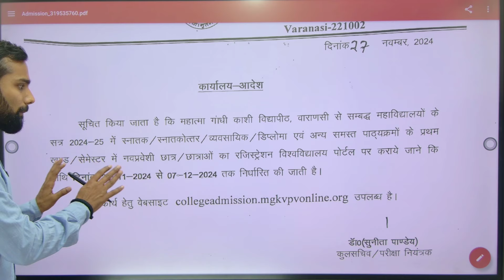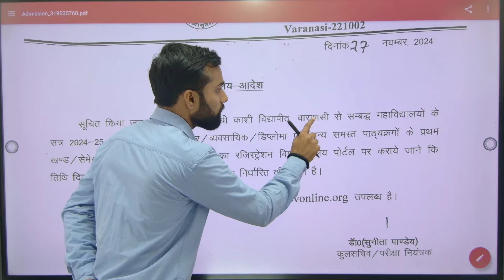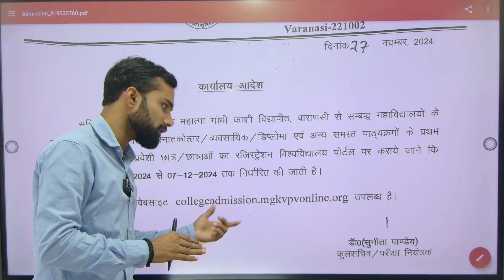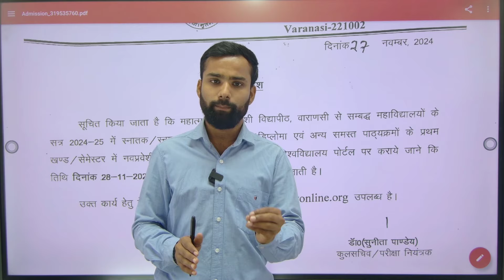MGKVP And Affiliated Colleges UG & PG 1st Semester Students Ragistration Starts || Abhiman Sir DNS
09:00 Am to 5:00 PM

• नमस्कार साथियों -;

नमस्कार! ;...

करें... . .

हमारी क्लास निम्न को कोर्सेज के लिए आई है -:

B.Com / B.Com Hons.
B.Sc (Math)
B.Sc (Biology)
B.Sc (Agriculture)